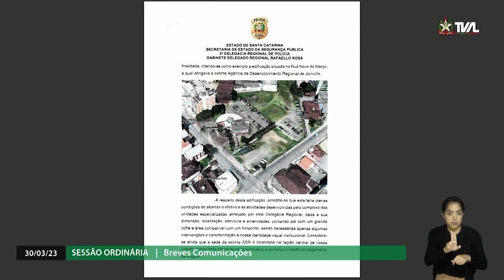Sessão Ordinária - 30/03/23